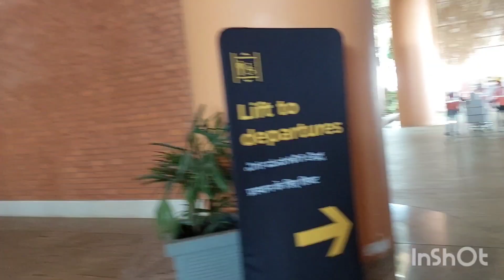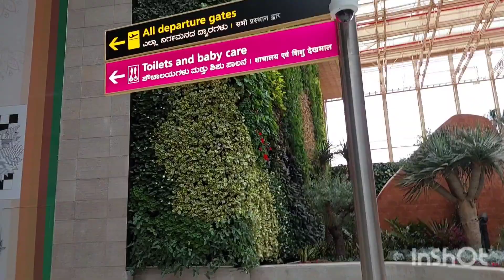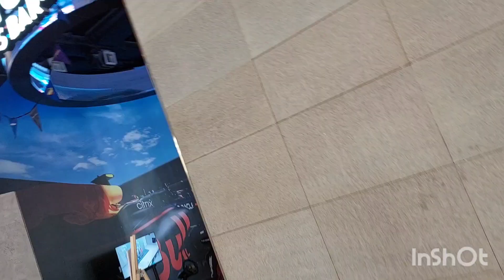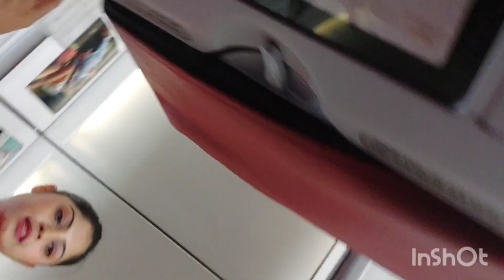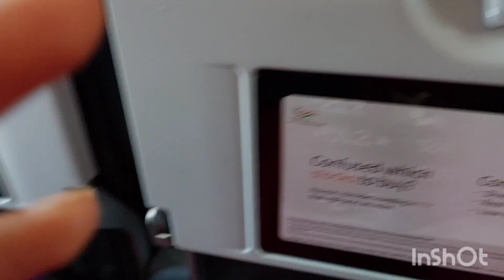Vlog #28 Part 1 Traveling to Arunachal pradesh/ worst experience ll Geetashree vlog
Traveling to Arunachal pradesh air Asia flight Bengali food Bengali recipe Traveling to Delhi Traveling to GoaGoavlog daily blogging daily lifestyle blogger challenge